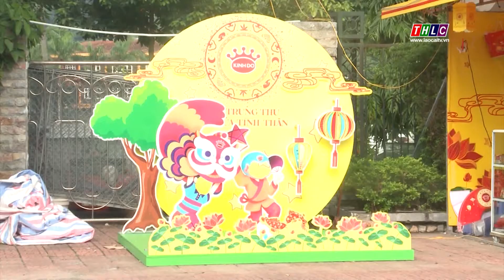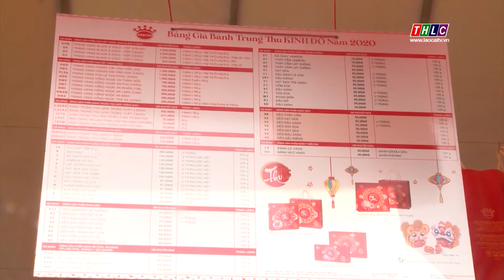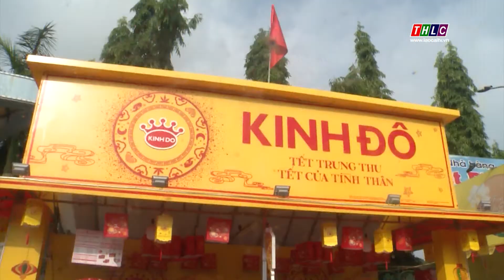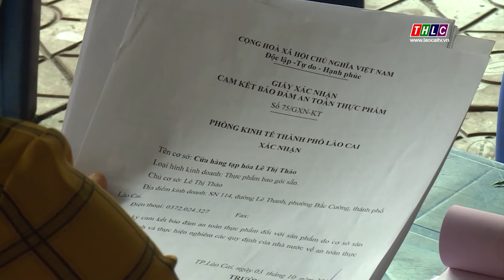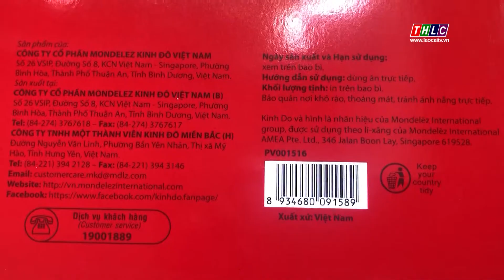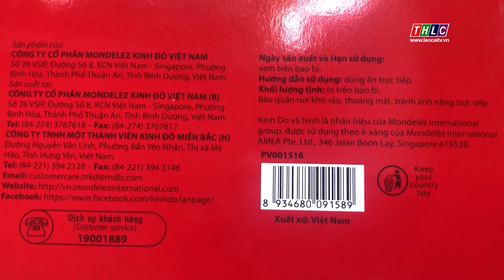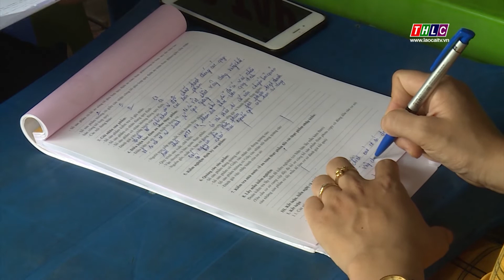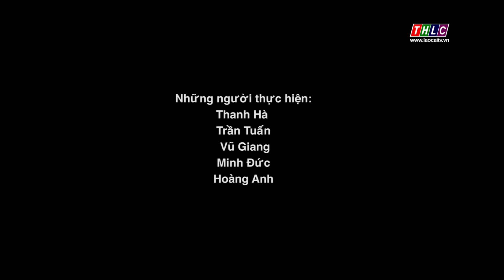Phòng chống buôn lậu, gian lận thương mại (07/10/2020) | THLC